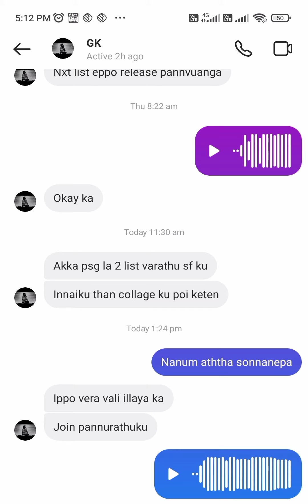waiting list details